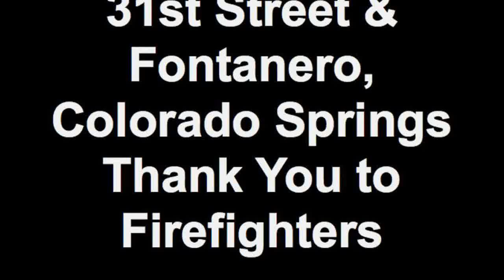31st Street & Fontanero, Colorado Springs Thank You to Firefighters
In what has quickly become a nightly ritual, residents of Colorado Springs gather at the corner of 31st Street and Fontanero by 8 pm to welcome back the firefighters that have spent the day fighting the Waldo Canyon fire.  It is their way of expressing their appreciation for the hard work and dedication of the firefighters who have done so much for the Springs.  The last 30 seconds of the video shows the "Fire Crew" bus taking firefighters back out to the fire for their night shift work on the lines, as the residents cheer them on.   It was a particularly good night tonight, July 3, as we had the first meaningful rain in quite a while and we were blessed with a beautiful double rainbow before the firefighters arrived.